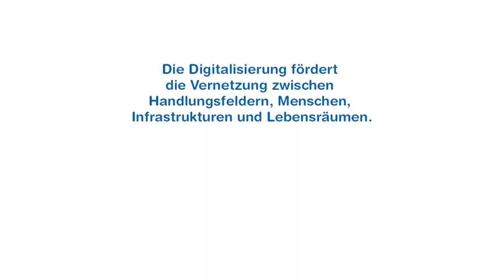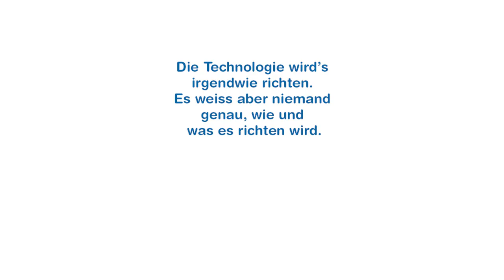Smart Cities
Was ist smart an Smart Cities? Eine Debatte zwischen zwei ZHAW-Professoren.